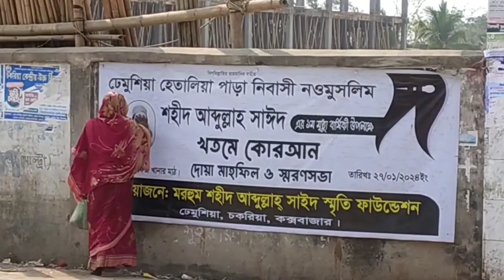হিন্দু থেকে মুসলিম হয়েছেন শহীদ আব্দুল্লাহ সাইদ।পৃথিবীতে একমাত্র স্বার্থ ছাড়া ভালোবাসে মা।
পৃথিবীতে একমাত্র স্বার্থ ছাড়া ভালোবাসে মা। সবার মায়ের প্রতি হাজার হাজার ভালবাসা রইল।
হিন্দু থেকে মুসলিম হয়েছিলেন শহীদ আব্দুল্লাহ সাইদ।তিনি মৃত্যু বরণ করেন।ইন্না-লিল্লাহী ওয়া ইন্না ইলাইহি রাজিউন।ভিডিওটিতে একটা কান্নার বিষয় রয়েছে যা সবাইকে কাঁদিয়ে ছেড়েছে।মা ত মা,সন্তানকে কখনো কোনো মা কষ্ট দিতে চাইনা।
নওমুসলিম ভাইটার জন্য মন থেকে দোয়া।
আল্লাহ ভাইটাকে জান্নাতে নসিব করুক,আমিন।
ওনার পরিবারে সবাইকে হেদায়েত দান করুন, আমিন।